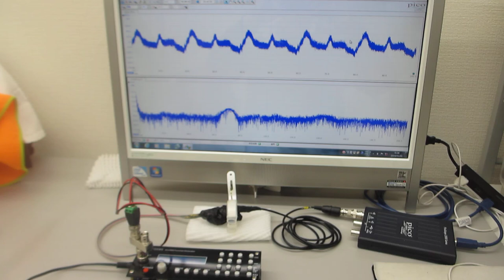超音波システム：１ＭＨｚタイプの利用実験（表面弾性波の相互作用）